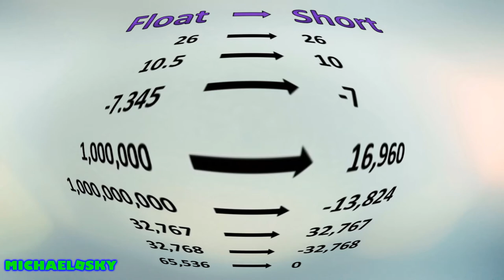All Together but every word that stands with the letter A is replaced with "A Press"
"but an video is an a video you can't just copy it! - BJ Luigi"
but i'm a darn fricking copydog,so deal with it.

- Follow me on scartch but i am not online on that as much..

- Add me on skype!:michaelosky7710
if you enjoy this meme,ROBLOX, or whatever it is just hit the darn like button xddd